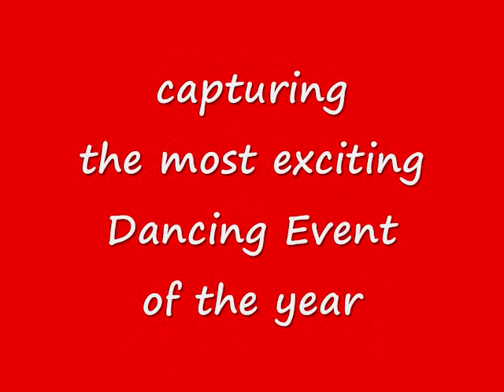Music & Dance @ ORCHARD MALL ~ SINGAPORE (337)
The most exciting 'Dancing Event' of the year - the Ngee Ann City~Plaza Line Dance Fiesta 2013.  Held over two days on Saturday (25 May 2013) and Sunday (26 May 2013) at Ngee Ann City Civic Plaza, this event attracts many dance enthusiasts from Singapore and Philippines, etc.  In this clip, an official event Line Dance Instructor shares her skills and expertise as she dances with dance enthusiasts from the Philippines.